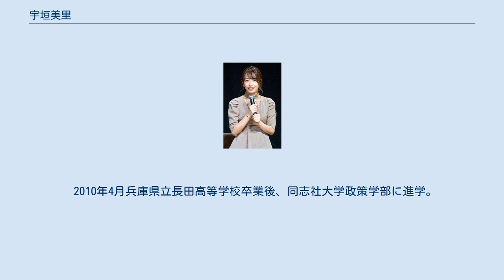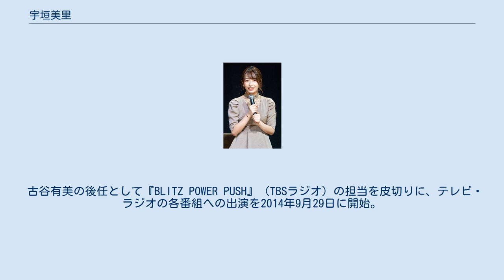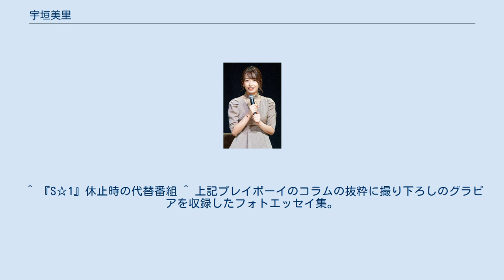宇垣美里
宇垣 美里（うがき みさと、1991年4月16日 - ）はフリーアナウンサー、元TBSテレビのアナウンサー。
兵庫県神戸市垂水区出身。
 兵庫県 神戸市垂水区出身。
 2歳からピアノを習い、ピアノ発表会や小学校時代の『音楽会』にてピアノを演奏。
2004年からは神戸市立歌敷山中学校に入学。
中学時代の学業成績は『オール5』。
『文化祭』での吹奏楽部の発表や『合唱コンクール』でのピアノ伴奏 更には『生徒会長』と多忙な中学校生活を過ごした。
 2010年4月兵庫県立長田高等学校卒業後、同志社大学政策学部に進学。
、同志社大在学中は国際政治学について学んでいた為、ゼミでは民族紛争の研究をしておりセルビア（旧：ユーゴスラビア）にゼミの旅行として赴いた経験がある。
元来は文書の執筆が得意だった事もあり、テレビ局の報道局政治部記者の職を志望していたが、大学のセミナーで記者向けのゼミが見付けられ無かった事で、同じく発信する仕事として、宇垣自身は雲の上の存在であったがアナウンサー職向けのセミナーを受講し、アナウンサーを目指すこととなる。
 2011年にはミスキャンパス同志社に出場してグランプリを獲得し、京料理屋でアルバイトをしていた時期もあり、お酒について学んでいる。
 2014年3月、同大学卒業後の同年4月、TBSテレビに入社し、研修期間に入る。
この間、7月19日から8月31日まで行われた『夏サカス2014デリシャカス〜番組グルメでおもてなし〜』では、同期入社の皆川玲奈、品田亮太(現在は TBS報道局社会部記者)とともに「デリシャカス食べ歩き隊」としてイベントのPRを行った。
 古谷有美の後任として『BLITZ POWER PUSH』（TBSラジオ）の担当を皮切りに、テレビ・ラジオの各番組への出演を2014年9月29日に開始。
テレビでは後述のバラエティ番組に多く出演した他、朝の情報番組『あさチャン!』のニュースコーナーも担当していた。
 自身がレギュラーを務めている番組『アフター6ジャンクション』2019年2月5日分のOPにて、「宇垣、辞めまーす」と言ってTBSテレビを3月末に退職し「フリーアナウンサーとして活動して行く」と発表した。
 TBSテレビを2019年3月31日に退職。
当日はレギュラー出演していた『サンデージャポン』にMCとして出演。
これが局アナとしての最後の仕事となった。
翌4月1日よりオスカープロモーションに所属することを発表した。
 テレビ ラジオ 単発出演など テレビドラマ 吹き替え ゲーム ^ アナウンス部同期は、皆川玲奈、品田亮太、笹川友里。
 ^ 爆笑問題の太田光が前日出演した他局の生放送番組でのけがで欠席したため、急遽MCを担当することになった。
 ^ 『S☆1』休止時の代替番組 ^ 上記プレイボーイのコラムの抜粋に撮り下ろしのグラビアを収録したフォトエッセイ集。